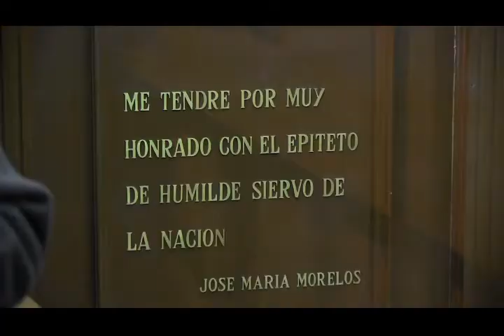Morelia, Michoacán.- Año difícil enfrentado por FVF Economía e inseguridad, ahuyentan inversión.